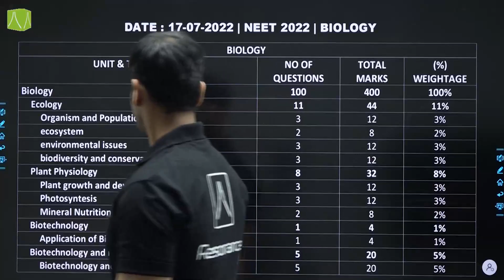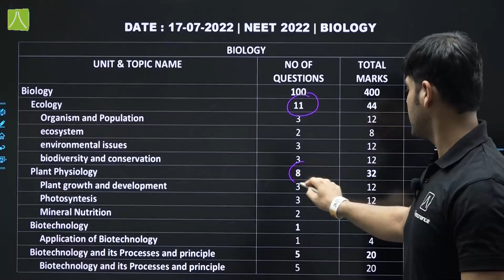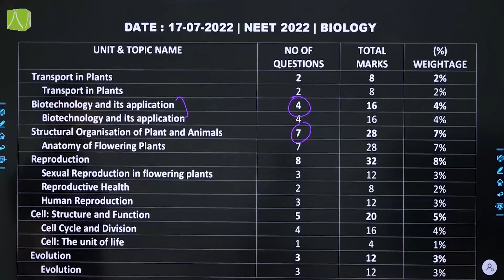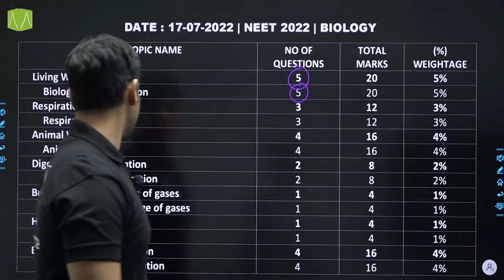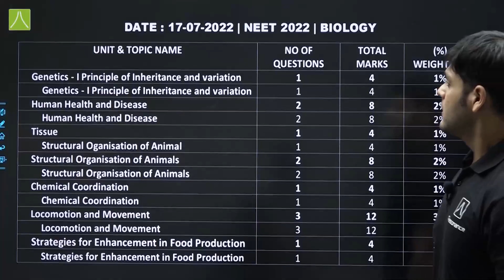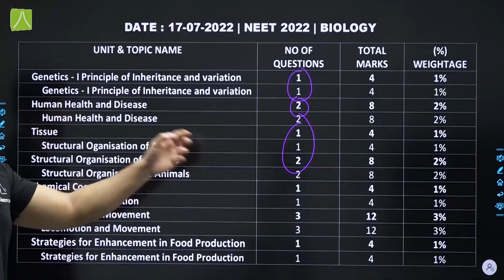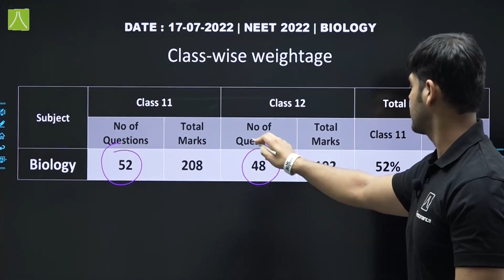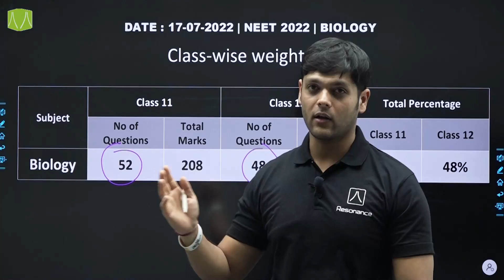Biology Paper Analysis - NEET (UG) (Exam Date: 17 July 2022) by Resonance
🔹  NEET (UG) 2022 (Date: 17 July) ‘Physics Paper Analysis’ is now available for the students - By the Expert Faculty Members of Resonance Kota.

- Detailed Video Analysis for grasping the best approach to the Question Paper.
- Prepared by expert faculty members (under the guidance of Biology HOD) of Resonance Kota

✅Students of Class 12, Dropper, and Repeater who have appeared in NEET (UG) 2022 can download the complete NEET (UG) 2022  Question Paper with Solutions in PDF at one place on the Resonance website –

About Resonance